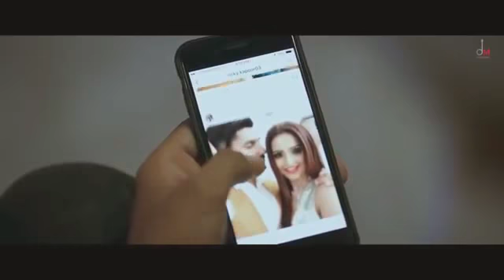HATH CHUMME - AMMY VIRK (Official Video) B Praak | Jaani | Arvindr Khaira | Latest Punjabi Song | DM